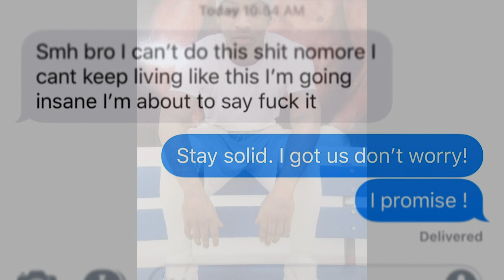Tre P - Going Thru It (shot by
Written for two of my close friends that are going through some tough times